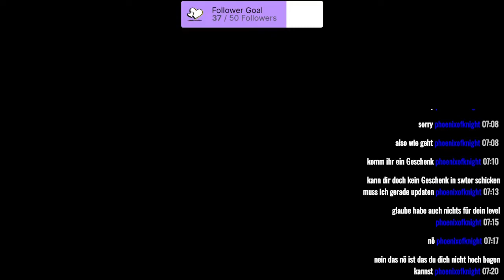STAR WARS: THE OLD REPUBLIC [Staffel 2] #48 Stream vom 15.09.2021 / Teil 5